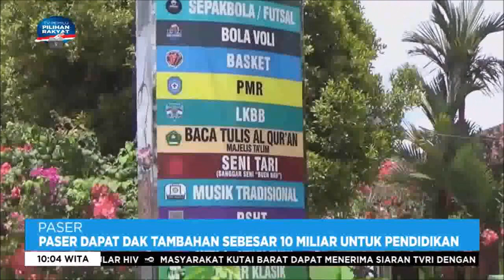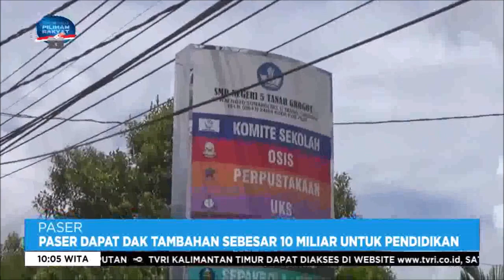INFO TERKINI TVRI KALTIM Sabtu 17 Desember 2022 Aisy Gunadi